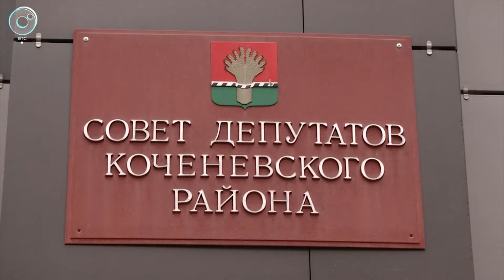В Коченевском районе работала совместная комиссия регионального Правительства и областных депутатов